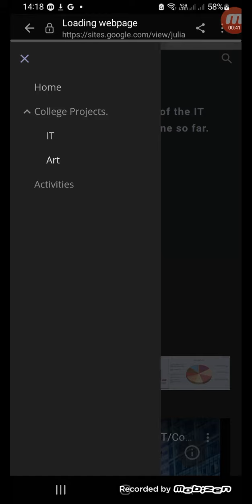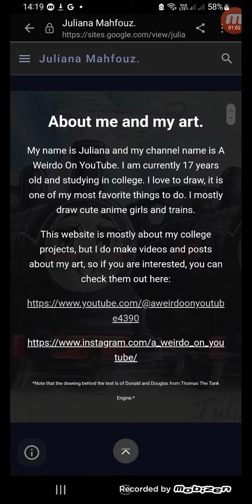I made a website :) .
Hello everyone!

So I have recently made a website based on my college projects. You can access here 😊 :

A preview of it is in the video. More changes will be made soon

I hope you guys like my website ❤️ .

Stay safe and have fun. Bye everyone.